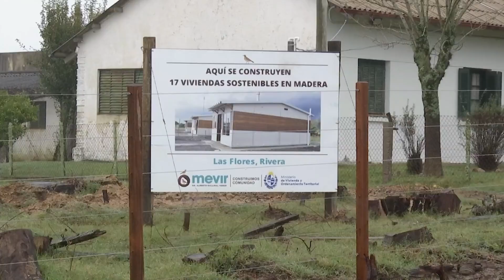VIVIENDAS EN MADERA DE MEVIR